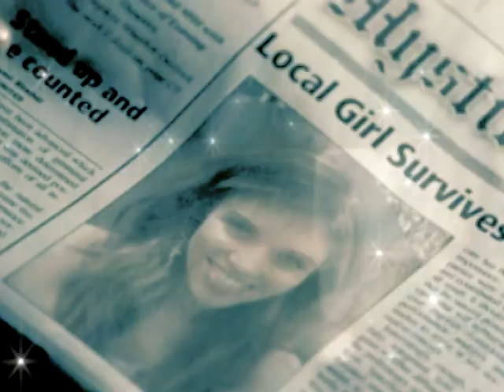Vicki/Jeremy/Anna - The Vampire Diaries